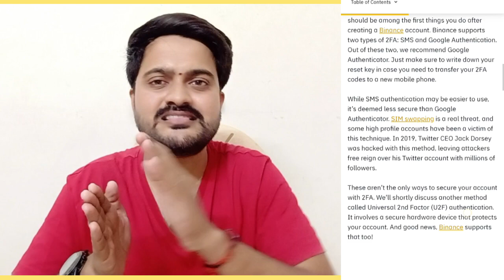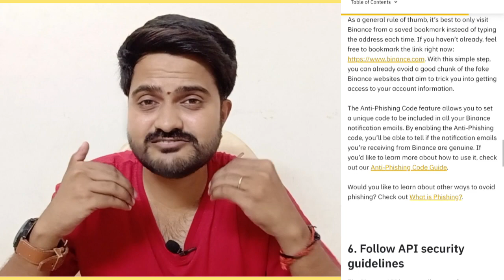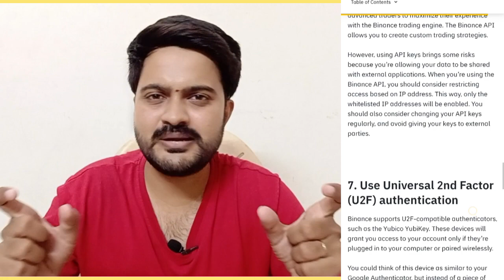How to secure 🔐 your Binance account 2022 | Tamil | Mr.Coin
In this video I explained about the binance 2 factor authentication and password security information with info by binance blog post.